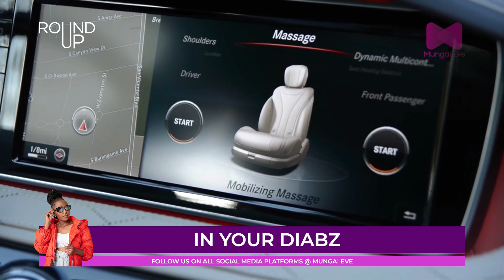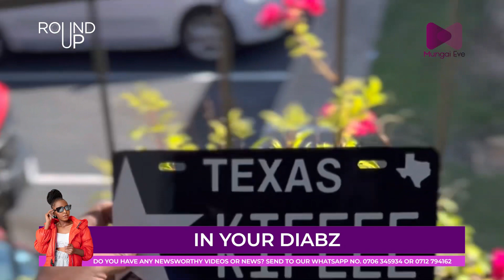CONGRATULATIONS! Kibe Acquires Brand New Mercedes S550 Worth 14M !